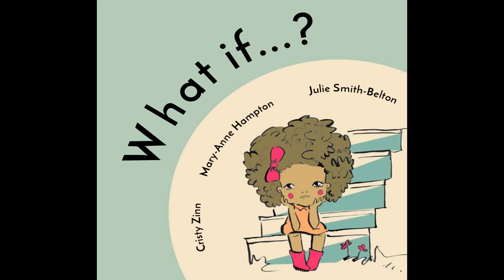Read Aloud Books for Children: What if...?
Children's Book read aloud for your kids: Nandi is wondering all sorts of strange things about the world. And it begins with a simple question: What if…?

What if...?

Illustrated by Mary-Anne Hampton
Written by Cristy Zinn
Designed by Julie Smith-Belton
with the help of the Book Dash participants in Durban on 7 November 2015.

Nandi sat on the blue steps of her house.

She was wondering...

What if jelly beans made you jump really high?
You could get to school in one big leap!

What if goats and chickens could talk?
Would they tell good jokes?

What if houses were rocket ships?
Your family could go on holidays to the moon!

What if no one had to cook?
What if supper just arrived on the table?
(And it was always your favourite.)

What if ice-lollies never melted?
They could last all summer.

What if the pictures in books flew around your head when Dad read to you?

What if my pink gumboots were magical?
I could run faster than my big brother!

What if you squeezed your eyes shut and...

“Nandi, what are you doing?”
asked Nandi’s big brother.

Nandi sat back on the step with a big smile on her face.

“Just wondering,” she said.